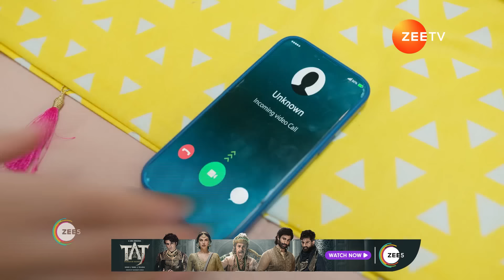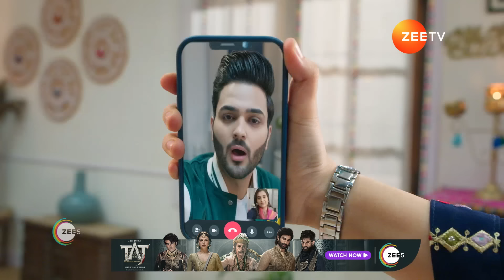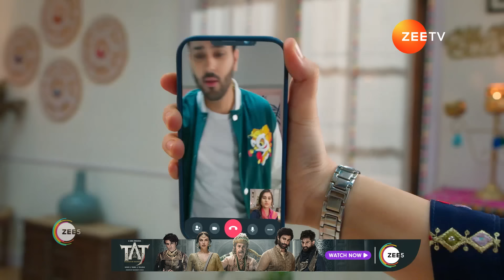Mannat को मिलता है Subhaan की बाहों में सुकून | Rabb Se Hai Dua | Ep - 592 | Webisode | Zee TV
Subhaan's indifference towards Ibaadat pleases Kainaat. Sufi pretends to have sprained his leg to meet Kashaf, which worries Hafeez. Later, Ibaadat is shocked to see Mannat twisting Hameeda's hands.